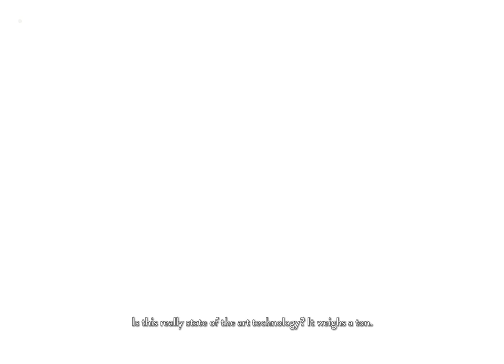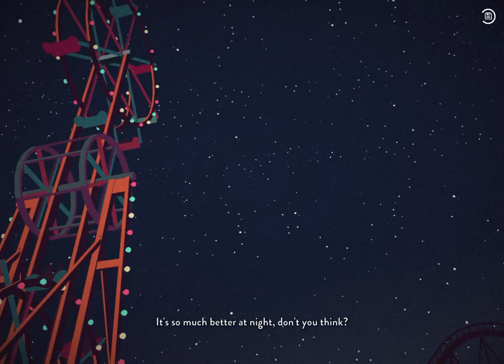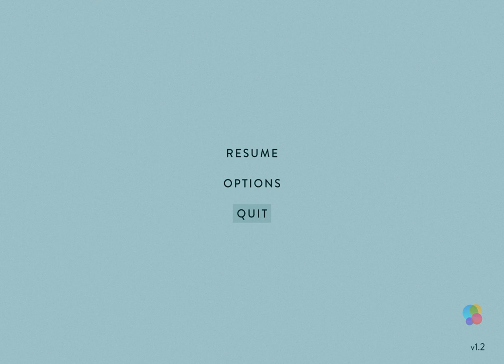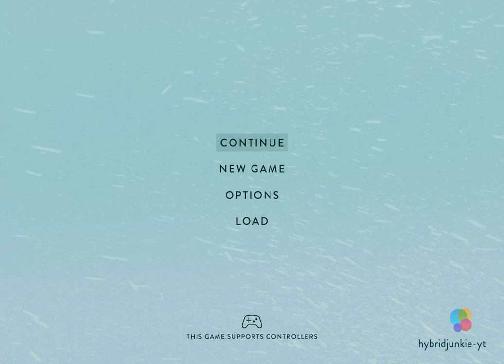Let's Play - South of the Circle (Date with Clara)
Driving with Sam and see what they have to say about the current situation, and Clara.

Love. Memory. Survival.

A narrative adventure game by the BAFTA winning studio State of Play.

Antarctica, 1964.

A crashed aircraft, tail to the sky.

Cambridge academic Peter stumbles from the wreckage in search of help, fighting the cold. As his attempts to escape the ice grow more desperate, the lines between his past and present begin to blur.

A love story between colleagues Peter and Clara, set against the backdrop of the Cold War, South of the Circle is a narrative adventure game about memory, survival, and the consequences of not dealing with the past.

• Compelling and immersive narrative with a unique sense of time and place

• Fully motion captured performances to achieve emotional realism, from a cast including Gwilym Lee (Bohemian Rhapsody), Olivia Vinall (The Woman in White), Richard Goulding (Belgravia), Anton Lesser (Game of Thrones), Adrian Rawlins (Chernobyl), and Michael Fox (Downton Abbey)

• Nuanced emotional choices with a unique symbol-based mechanic

• Rich, authentic environments

• Deeply researched 1960s setting

• Exploration, discovery, and environmental storytelling woven through the narrative

• From State of Play Games, developers of BAFTA winning Lumino City, BAFTA nominated KAMI 2 and Apple Design Award Winner INKS